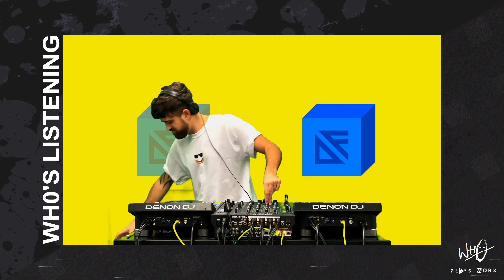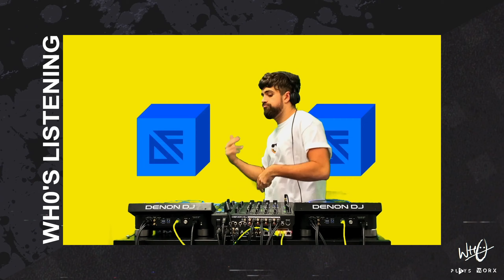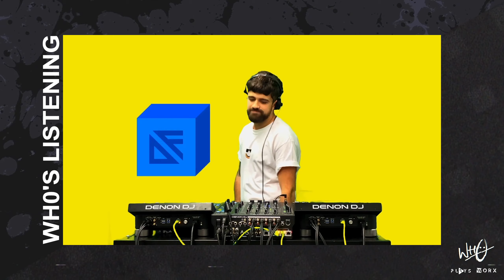Wh0's Listening: DIM FLO In The Mix - Tech House & House DJ Set!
Tracklist:
[0:00] House Ain’t Givin’ Up (Toolpella)- DIM FLO / Wh0 Plays
[1:05] House Ain’t Givin’ Up - DIM FLO / Wh0 Plays
[2:50] Keep It Simple - Heider / Wh0 Worx
[4:50] Indiance - Prok & Fitch / Solid Grooves
[7:58] Don’t Stress - Chapter & Verse / TECHNE
[10:04] The Shake - Ellis Moss / Toolroom
[12:20] Downtown Kid - Tomi & Kesh, Secnd / NoZzo Music
[14:14] Twisted - Marcellus, Kolombo / Dance On Arrival
[17:27] Let It Go feat. Marc E. Bassy (Dom Dolla Remix) - The Martinez Brothers / Defected
[21:13] Hey - Douse / ERASE RECORDS
[23:23] Just Like Me - Late Replies / Cr2 Records
[25:00] House Want You feat.Martin Wilson - The Deepshakerz / Defected
[27:43] Set Me Free feat.MAX (Martin Ikin Remix) - Party Pupils, Oliver Heldens / OH2 Records
[30:40] Once The Music - Body Ocean / STMPD RCRDS
[31:43] Don’t Look Back - Joe Diem, Guezmark / Total Freedom +
[32:59] Who Are You? (Chris Lake Remix) - Miane / Black Book Records
[35:13] Moving Blind (Gorgon City Remix) - Dom Dolla, Sonny Fodera / Solotoko / Sweat It Out
[37:43] Turn It Up - House Divided / IN ROTATION
[38:43] Drinks On Me - DIM FLO / Stashed Music
[41:13] Don’t Know - Tim Baresko / Sola
[43:43] Move Ya Body - Kevin McKay / Glasgow Underground
[45:43] People Everywhere (Can You Feel It?) -  Adelphi Music Factory / Beat Factory Records
[48:47] Every Inch -  Iglesias / Libero Records
[51:18] Show Me Love feat. Robin S (Wh0 Remix) -  Laidback Luke, Steve Angello / Ministry Of Sound Recordings
[55:00] Love We Had - Jess Bays / Good Company Records
[56:47] ID - Mark Boson, DIM FLO

Would you like to release a track on Wh0 Plays Records?
Feel free to send us your demos too: Wh0playsrecords [at] Gmail [dot] com

Wh0 Plays is another independent, artist-run imprint which has shaken the foundations of what was becoming a very rigid dance music industry. However, with Wh0 standing at the helm, breaking the prototype was only to be expected. They’re becoming renowned for breaking boundaries – whether its sonically or through their career moves, which is why they’re a defining part of the new wave.